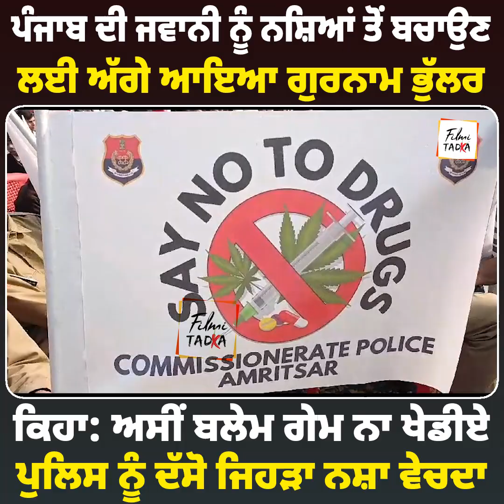ਪੰਜਾਬ ਦੀ ਜਵਾਨੀ ਨੂੰ ਨਸ਼ਿਆਂ ਤੋਂ ਬਚਾਉਣ ਲਈ ਅੱਗੇ ਆਇਆ ਗੁਰਨਾਮ ਭੁੱਲਰ, ਕਿਹਾ: ਅਸੀਂ ਬਲੇਮ ਗੇਮ ਨਾ ਖੇਡੀਏ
ਪੰਜਾਬ ਦੀ ਜਵਾਨੀ ਨੂੰ ਨਸ਼ਿਆਂ ਤੋਂ ਬਚਾਉਣ ਲਈ ਅੱਗੇ ਆਇਆ ਗੁਰਨਾਮ ਭੁੱਲਰ, ਕਿਹਾ: ਅਸੀਂ ਬਲੇਮ ਗੇਮ ਨਾ ਖੇਡੀਏ, ਪੁਲਿਸ ਨੂੰ ਦੱਸੋ ਜਿਹੜਾ ਨਸ਼ਾ ਵੇਚਦਾ